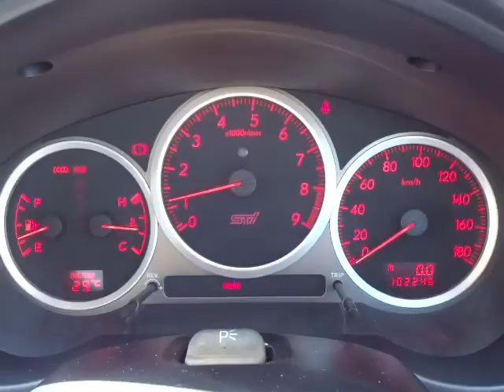スバル インプレッサ WRX STi 4WD エンジン音 (A026)